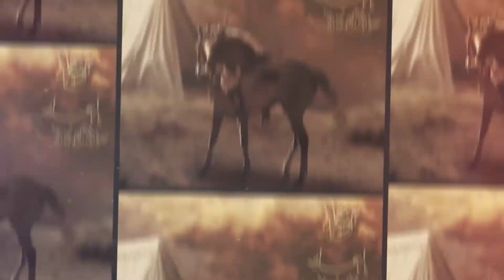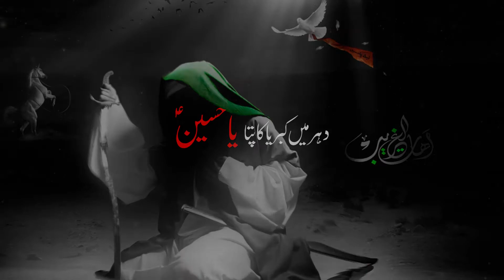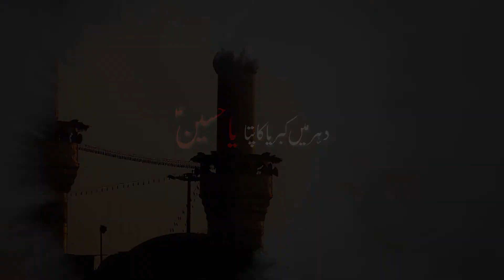Noha Deher mein kibriya ka qambar ali kiani